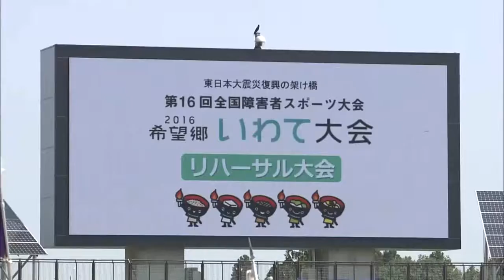いわて！わんこ広報室 【第13回】 盛り上げよう！希望郷いわて国体・希望郷いわて大会～②希望郷いわて大会リハーサル大会～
今年10月に「希望郷いわて国体・希望郷いわて大会」が開催されます。
先月には、リハーサル大会が行われ、競技の運営方法や体に障がいがある選手たちへのサポートなど、実践を通して本番に向けた課題を確認しました。そこで今回は、リハーサル大会の様子や、大会本番へ向けて日々練習に励んでいる選手の皆さんの意気込み、競技補助員の皆さんの思いなどをお伝えします。
「希望郷いわて国体・希望郷いわて大会」の成功に向けて、みんなで盛り上げていきましょう。